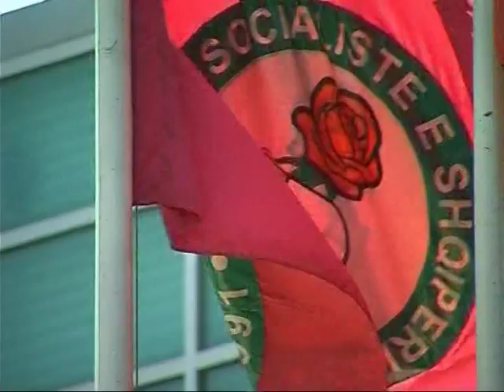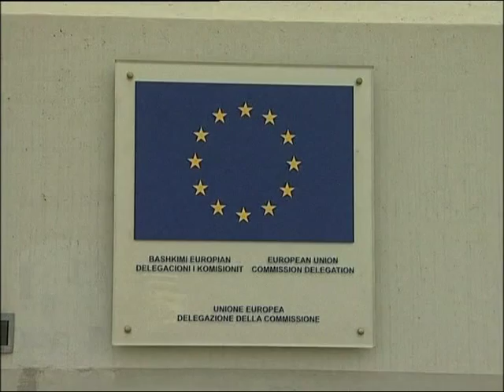HETIMI I ZGJEDHJEVE RAMA NE BRUKSEL TAKIM ME FYLEN LAJM